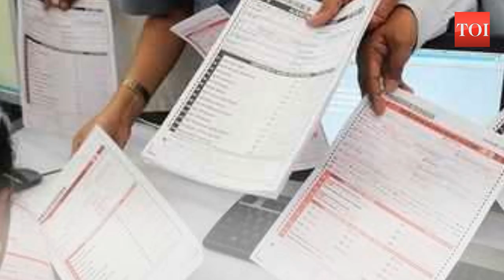GST Network to release improved version 3 of GST return filing interface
GST Network, provides the IT infrastructure and services for the implementation of the GST, will on October 22 release the version 3 of GST return filing interface. The new version has incorporated many improvements suggested by users. Currently, version 2 of the GST return filing interface is active. At present, there are 12.3 million registered GST tax payers in the country. GST implementation has reduced the number of forms to be filed by businesses for indirect taxation from 495 to just 12.